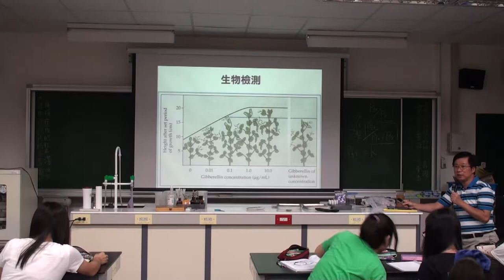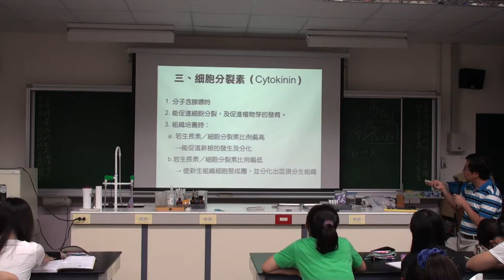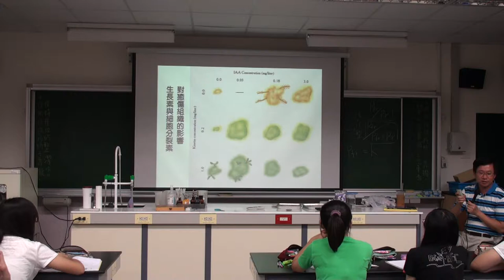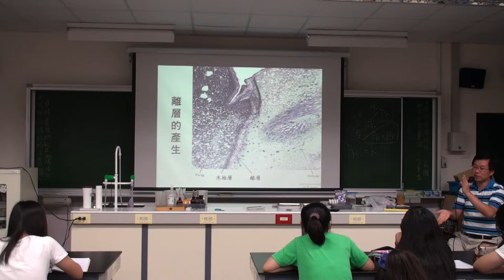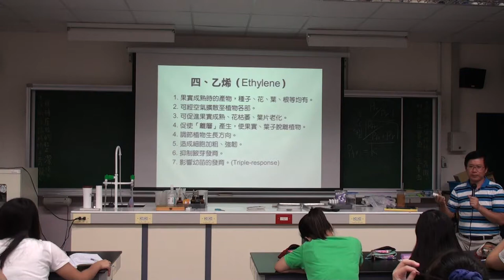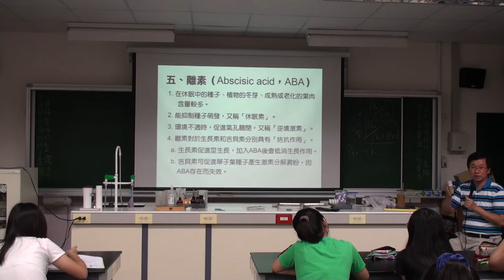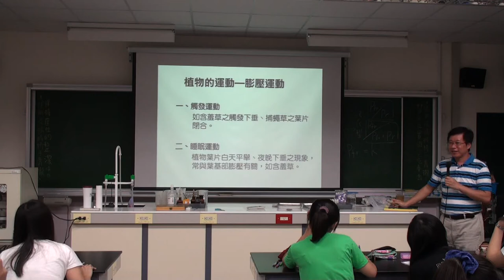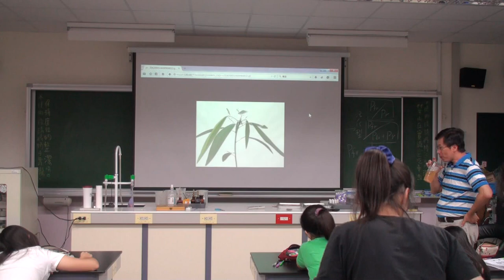植物生長與調節 A 5